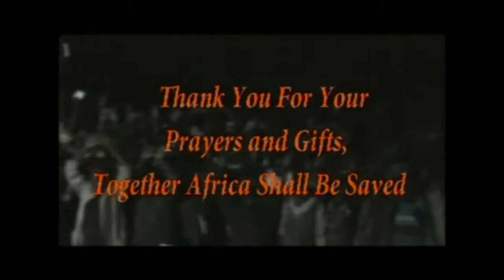Brother David Terrell Africa 5th day Malawi 2012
tent service